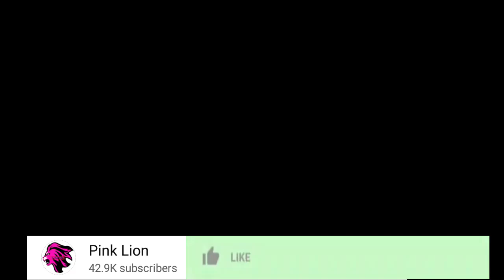SARAH "NIAMBIE BADO UNANIPENDA MIMI KWELI WEWE HARMONIZE"